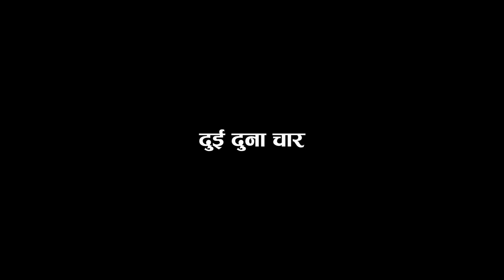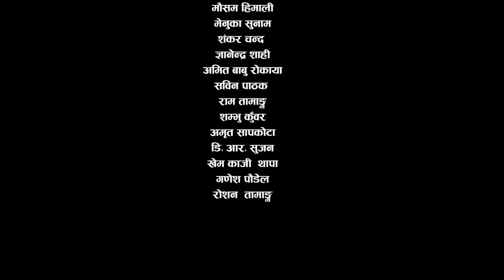धादिङकि कमलालाइ किसनले दैलेखी बनाउने पक्कापक्की बबाल दोहोरी | Kamala Ghimire VS Kishan Sijapati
धादिङकि कमलालाइ किसनले दैलेखी बनाउने पक्कापक्की बबाल दोहोरी | Kamala Ghimire VS Kishan Sijapati Jun Rodhi Ghar

Lead Singer:
🎤 Kamala Ghimire
      VS
🎤 Kishan Sijapati

Musician Team :
♬ Sarangi : Hemraj Gandharva
♬ Keyboard  : gem sameep
♬ Flute : Karan Pariyar
♬ Madal : Deepak Sameep
♬ Madal : Kumar Lamichhane
♬ Octapad : Pritam Magar

TechnicalTeam :
🎥 Camera
     🎥  Mahesh Mahara
     🎥  uddav Mahara
     🎥 Krishna BC

🎥 Edit :
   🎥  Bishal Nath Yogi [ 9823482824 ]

Jun Rodhi Ghar Official 2022
Gangabu Chowk

All rights of this video are with Jun Rodhi Ghar
Thanks!